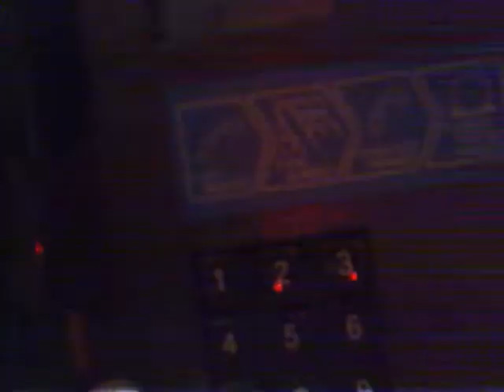Giallo Pantone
Wapping Project exhibition Pantone, Wapping Hydraulic Power Station, London, Uk